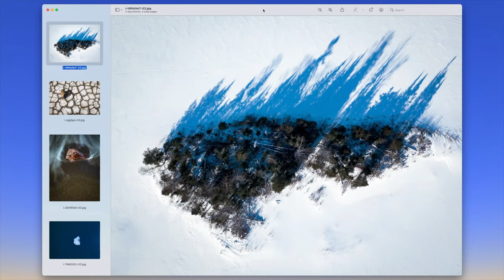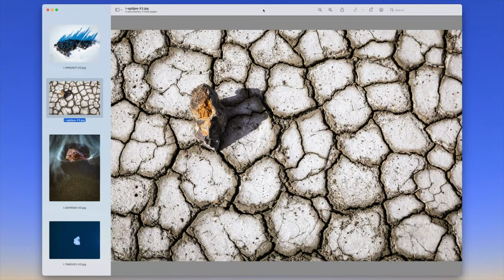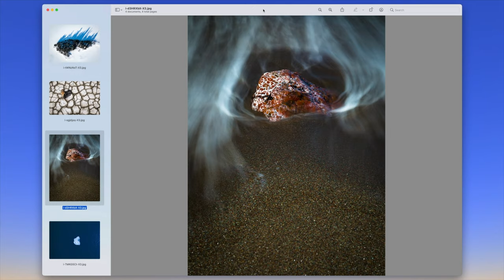The Photographer Show, episode 14: Todd Higgins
Each month we spend some time with one of you, the everyday photographer.

This month, we're joined by Todd Higgins from the Duluth, Minnesota area.